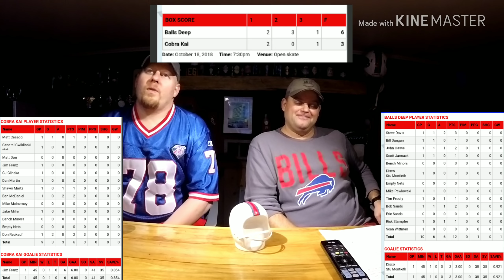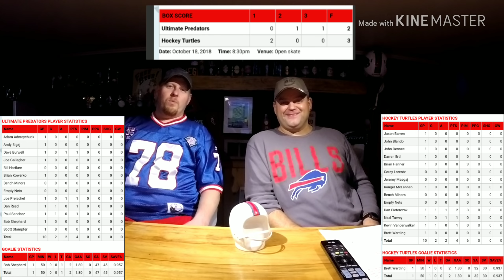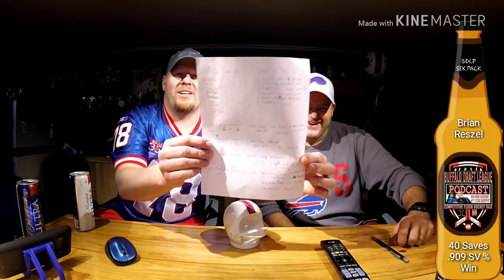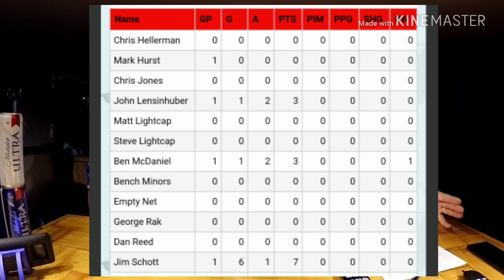BDL PODCAST episode 14 "On The Floor"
The usual plus Between Two Posts.

All copyrights go to Sugar Ray, Jennifer Lopez, Pitbull or whoever is in charge.